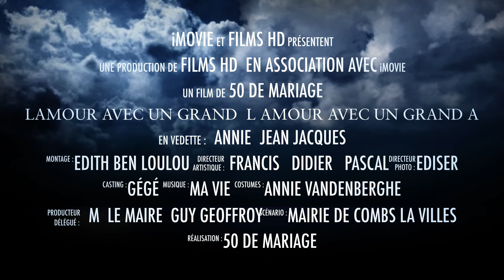FILM EDISER Lamour avec un grand L AMOUR AVEC UN GRAND A VDB 2019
MA COPINE ET MON FRERE DE COEUR